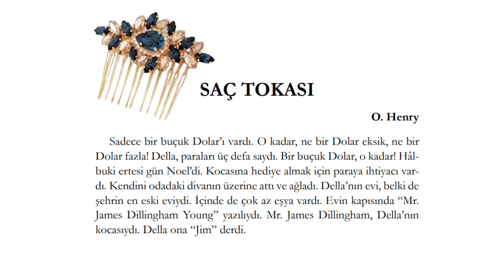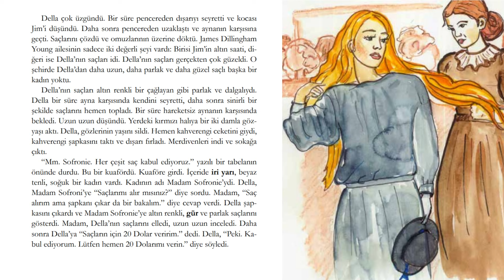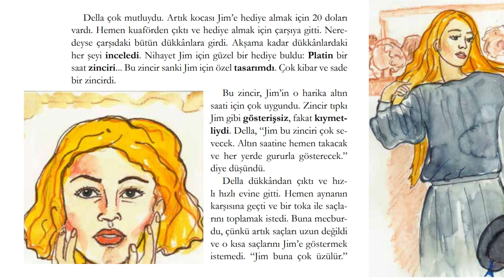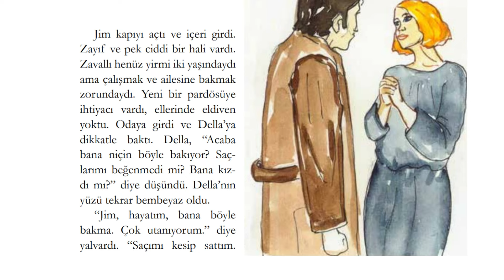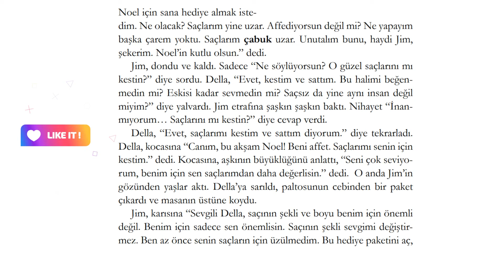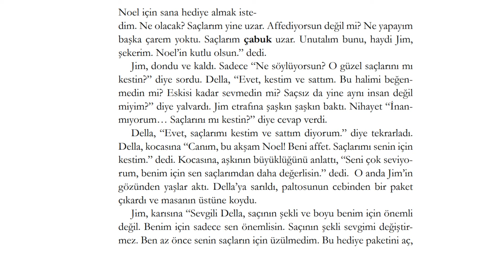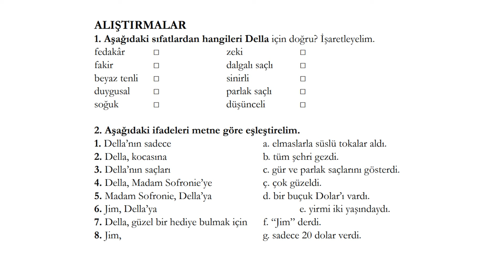Elmaslı saç tokası (Dijamantska šnala) A2-B1 Dünyadan hikayeler (svjetske priče)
❗   Tvoj LAJK je meni podrška!
❗   Tvoja (besplatna) PRETPLATA je meni još veća podrška!
❗  Tvoj KOMENTAR mi znači!
❗  Zato, ne zapostavljaj ovo molim te - HVALA !

❗❗ ODGOVORI ZA PRIČU IZ VIDEA: ❗❗

1.   fedakar, fakir, duygusal, dalgalı saçlı, parlak saçlı, düşünceli
2.   1-d, 2-f, 3-ç, 4-c, 5-g, 6-a, 7-b, 8-e
3.   1-d, 2-y, 3-d, 4-d, 5-y, 6-y, 7-d, 8-y, 9-y, 10-d, 11-d, 12-y

- OSTALI VIDEI SA KANALA -

A2 LEVEL
5. DRUGA GENITIVNA VEZA .

NA MOM KANALU JE KOMPLETIRAN A1 LEVEL IZ TURSKOG!
A ZAPOČET A2 LEVEL !
Pišite i Vi u komentare vaša iskustva sa učenjem turskog !
Pišite mi i preporuke za videe !
⚠️ MOLIMO, PROČITAJTE PAŽLJIVO: Sadržaj prikazan u ovom videu je vlasništvo Emina Bosnevija i ovog YouTube kanala. Strogo je zabranjeno kopiranje ovog videa, ili bilo kojeg drugog videa sa ovog kanala, te prijenos na druge YouTube kanale, ili bilo koje druge web stranice bez dozvole.